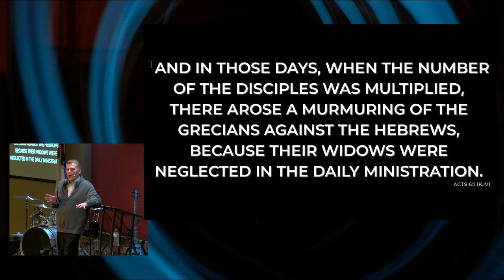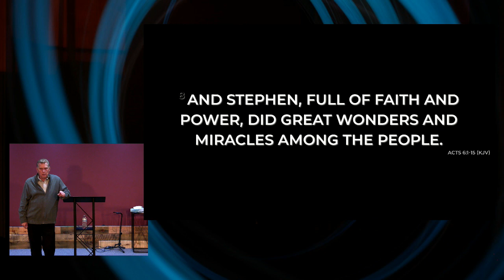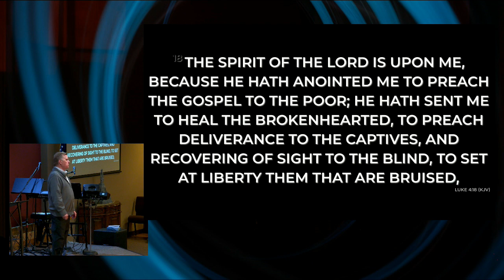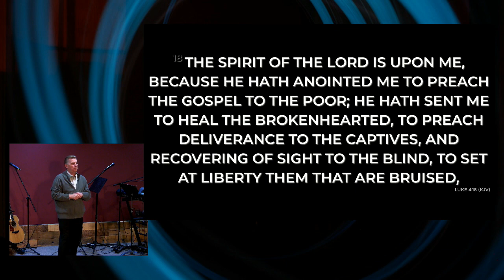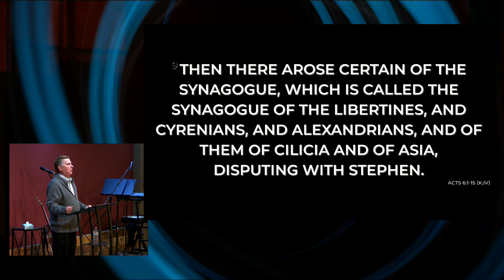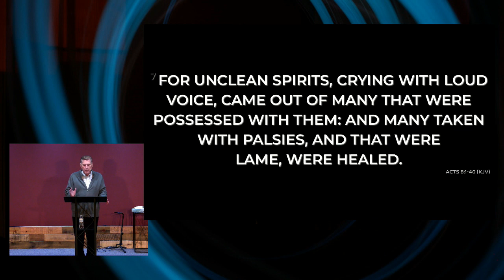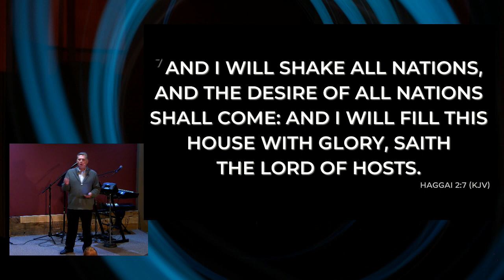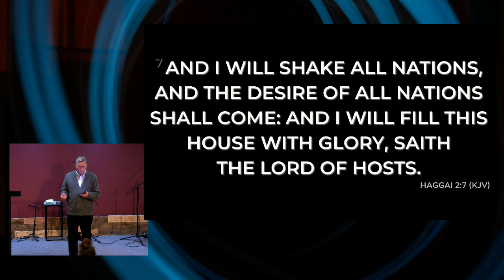You Are the One; October 22, 2023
Jim Isakson: He's Talking to You: You Are the One